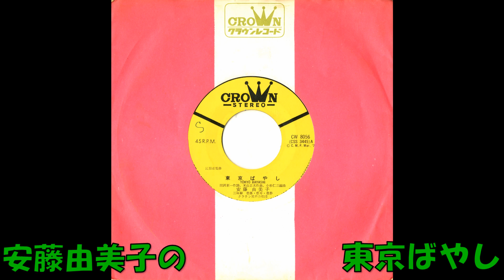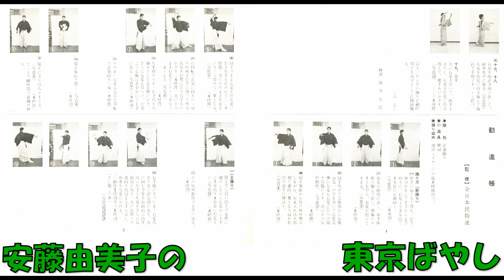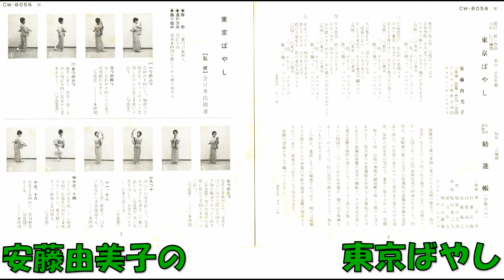安藤由美子の 東京ばやし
民指連監修　関沢新一作詞 米山正夫作曲 小杉仁三編曲 安藤由美子 三味線 豊藤・豊寿・豊静 クラウン男声合唱団 クラウンオ—ケストラ　CW　8056    (CSS   3439)A　クラウンレコード　1971年ア月発売。